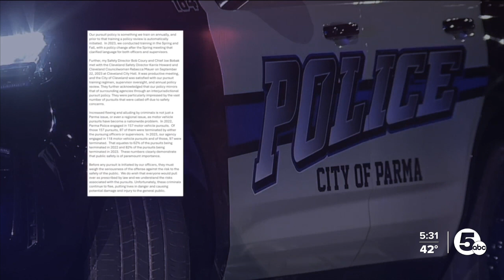Parma says it's had fewer pursuits in 2023 than the year before, terminate more frequently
In the last seven months, Parma police pursued people into Cleveland five different times, with three of them ending in serious crashes in which three people died.